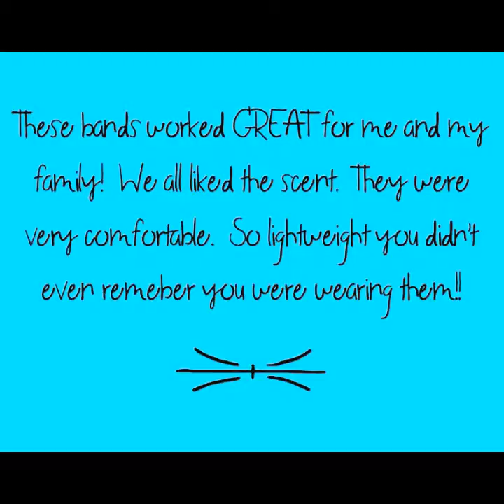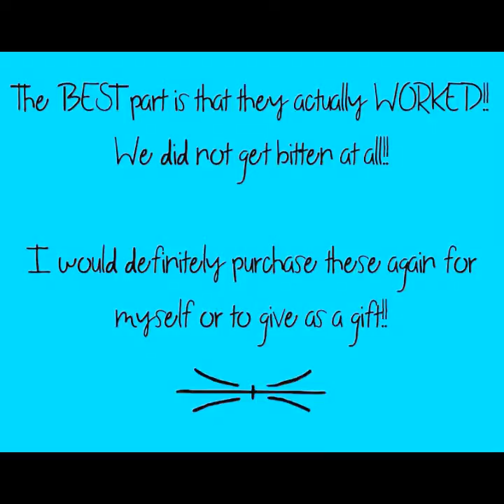Keeto Buggy Bands Review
These Keeto buggybands are amazing!

♫ Background Music for Youtube Videos - 033 I Used to Be a Gangster 90bpm